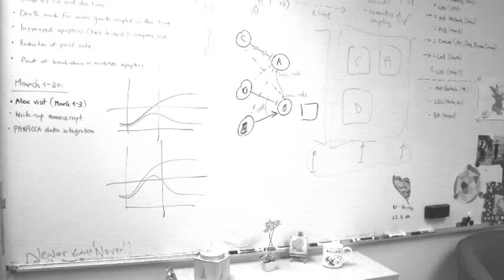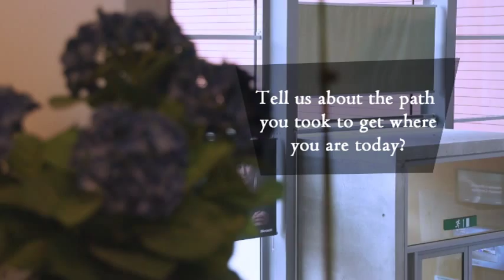Microsoft Research - Women in Computer Science: Jasmin Fisher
Computational Biologist Jasmin Fisher talks about her career and role at Microsoft Research.